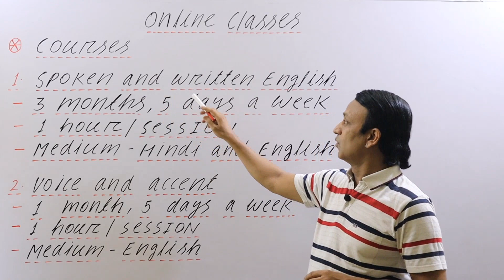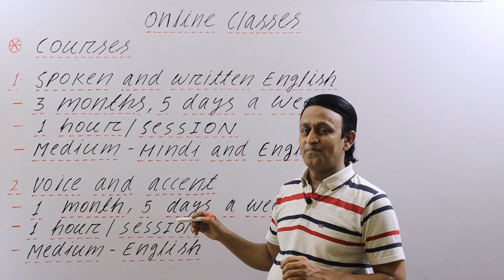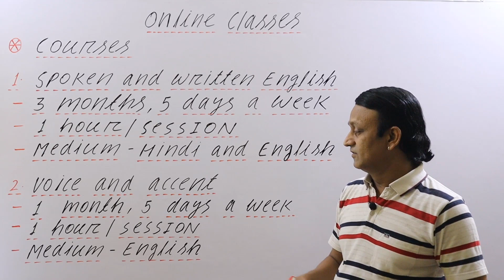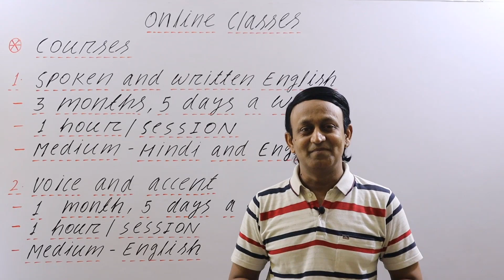ONLINE CLASSES - अगर आप मुझ से ONLINE CLASSES लेना चाहते हैं तो COMMENT BOX में बताएं।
A NEW BATCH STARTS EVERY 2 WEEKS.

नया बैच हर 2 हफ्ते में शुरू होता है।

My other channels:

SAHITYA SUDHA - SHUDDH HINDI AUR URDU BHASHA

MY PERSONALITY DEVELOPMENT CHANNEL:

Activate Your Inner Light

MY CHANNEL ABOUT INDIAN CULTURE AND HERITAGE::

The True Essence of India